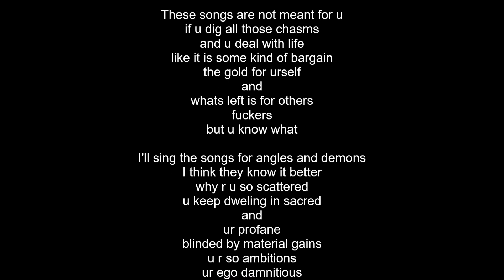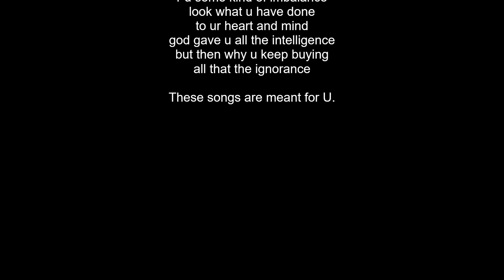For Angles and Demons